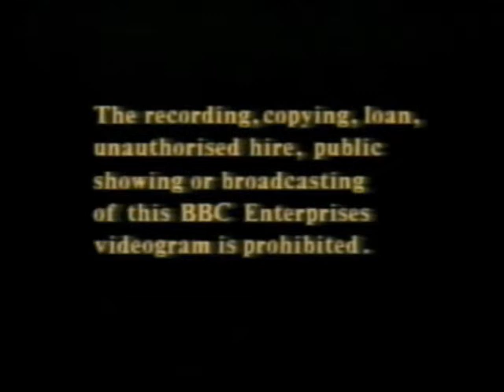Original VHS Opening and Closing to The Last Goon Show of All UK VHS Tape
This is the Original VHS Opening and Closing to The Last Goon Show of All VHS Tape and Here's the Order!

1. Copyright Warning
2. BBC Video Globe Logo from 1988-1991
3. First Few Seconds of the Programme
4. Last Few Seconds of the End of the Programme
5. BBC Video Logo Again
6. Copyright Warning Again